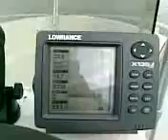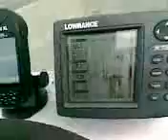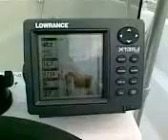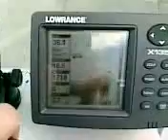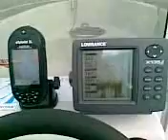HeKan NMEA ja Hi-Tech Lo-Tech tuokio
NMEA -verkko iltamat. Tämä on QIK:n kautta kulkeutunut versio videosta.